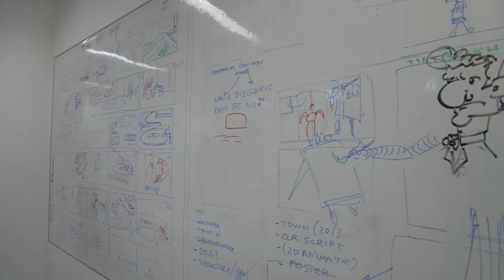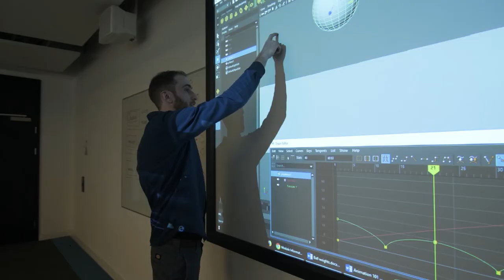BA (Hons) Animation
Hear more from our staff and students about studying on our BA (Hons) Animation course.